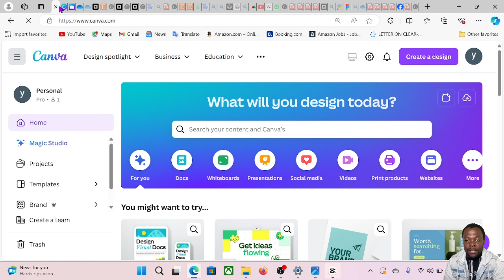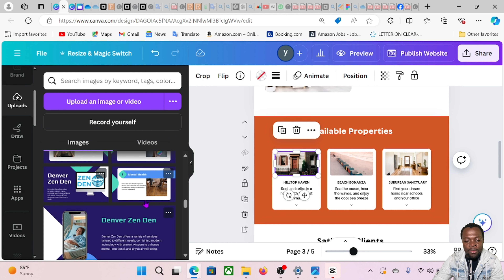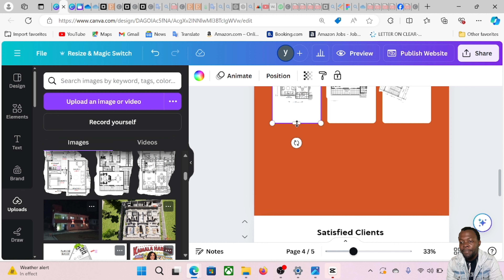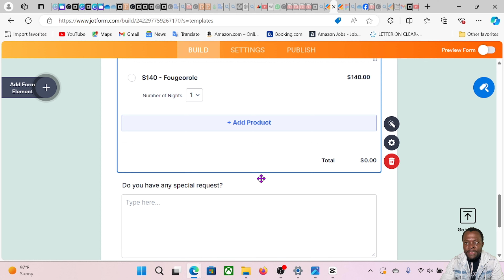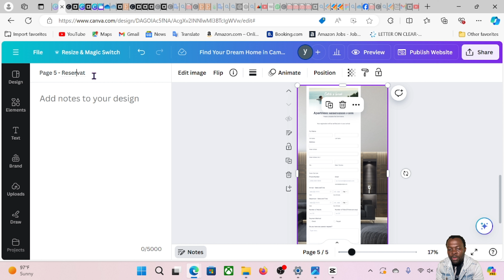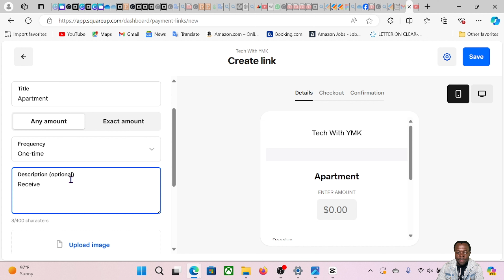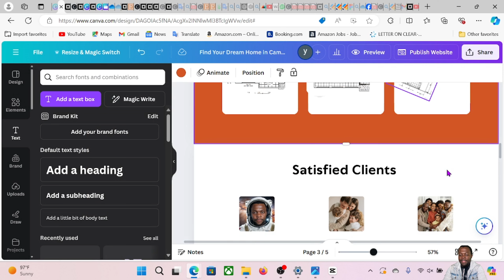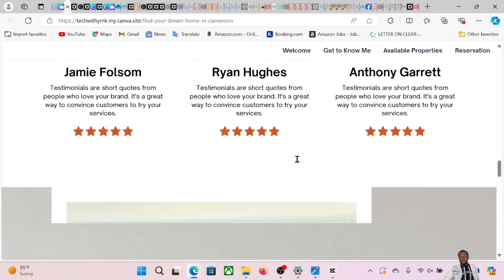Créez Votre Site Web Gratuit avec Canva avec Form & Checkout bouton – Tutoriel Facile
Bienvenue sur ma chaîne ! Dans cette vidéo, je vais vous montrer comment utiliser Canva pour concevoir un site web entièrement personnalisé en français, même si vous n'avez aucune expérience en design. Canva est un outil puissant et intuitif qui vous permet de créer des sites web magnifiques et professionnels en quelques clics. Que vous soyez un entrepreneur, un blogueur, ou que vous souhaitiez simplement partager vos idées en ligne, ce tutoriel est fait pour vous !

Ce que vous allez apprendre :

Comment choisir un modèle de site web adapté à votre projet
Les astuces pour personnaliser chaque élément graphique de votre site
Comment intégrer du texte, des images et des vidéos en français
Les meilleures pratiques pour optimiser la navigation de votre site
Comment publier votre site web directement à partir de Canva
Pourquoi Canva est l’outil parfait pour les débutants et les professionnels :

Interface intuitive et facile à prendre en main
Large choix de modèles et d'éléments graphiques
Outils de personnalisation avancés pour un design unique
Compatibilité mobile et optimisation SEO intégrée
Ne manquez pas cette opportunité de maîtriser Canva et de créer un site web qui vous ressemble. Regardez la vidéo jusqu'à la fin pour découvrir des astuces supplémentaires qui rendront votre site encore plus attrayant !